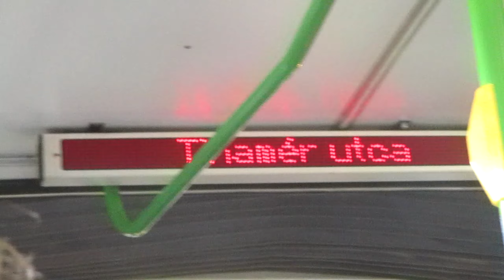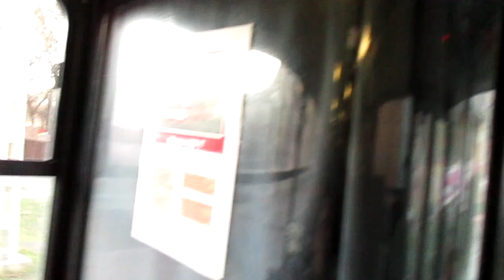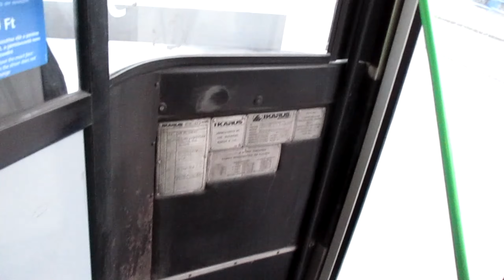Utazás Ikarus 435T-vel az UTOLSÓ ELŐTTI MENETREND SZERINTI NAPJÁN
Újra videó...
Az utóbbi időben nem volt időm videót készíteni/vágni.
Tervezetten(!) nyáron lesz majd több videó
Instagramon viszont aktív vagyok!!